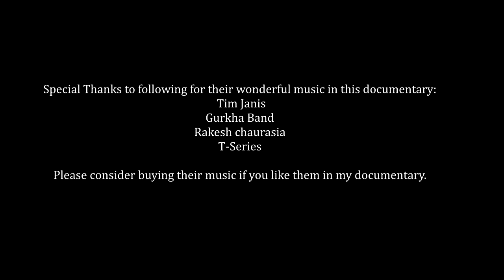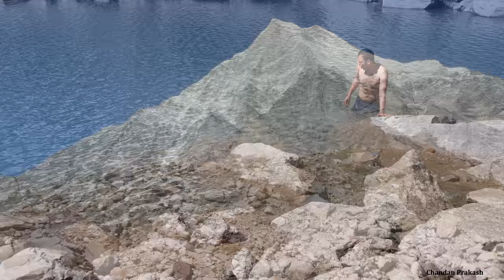Trek to Satopant lake.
Another Autumn trek to Satopant lake.

Support staff provided by Manu Rawat

Music used mentioned below:
PLEASE CONSIDER BUYING THEM IF YOU LIKE THEM.

Tim Janis
Gurkha Band
T-Series: Charan Chalo by Bhai Joginder Singh
Gan Ganapataye Namo - Rakesh Chaurasia